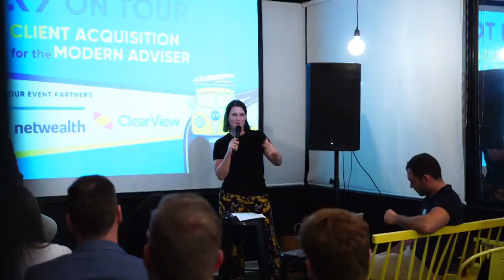#250 Peita Diamantidis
Peita is a Co-Founder at Caboodle Financial Services and Host of the "In Search of Adventure Show" Podcast. She joins Fraser to discuss how to enhance your messaging through presentations, and how to transform your audience and inspire them to take action.